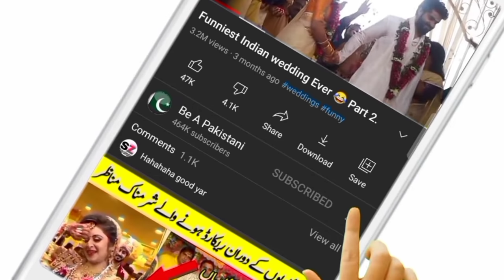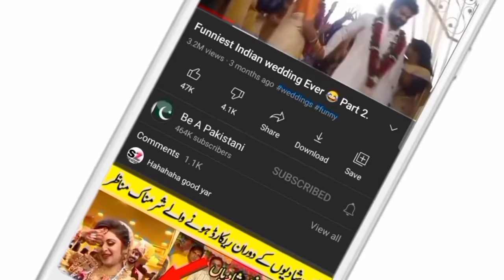Real Ghost/Jinnah Cought on camera part 07_Be a Pakistani.